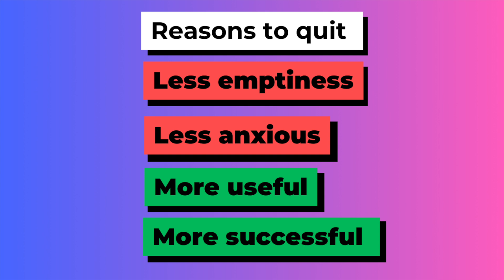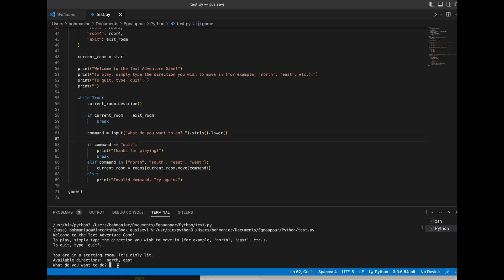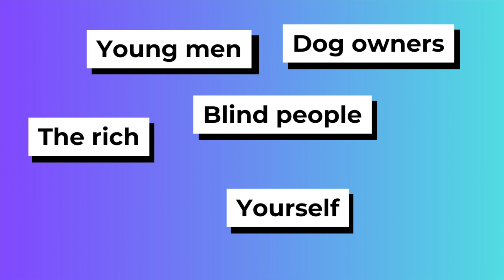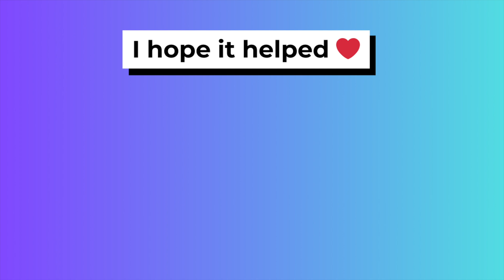Replacing video games with coding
Figure out how to turn your love for gaming and computers into something productive that can make you money and give you a stronger sense of accomplishment. 🎮